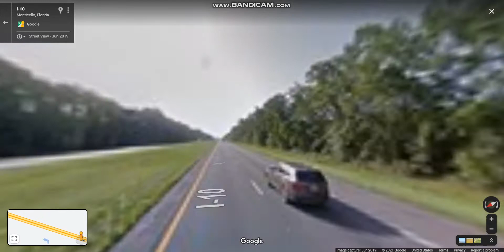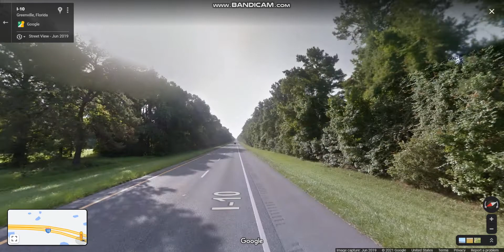Interstate 10 - Florida (Exits 225 to 241) eastbound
Interstate 10 is the easternmost section of an east-west Interstate Highway in the southern United States that serves the major cities of Pensacola, Tallahassee, Lake City, ending at Jacksonville.